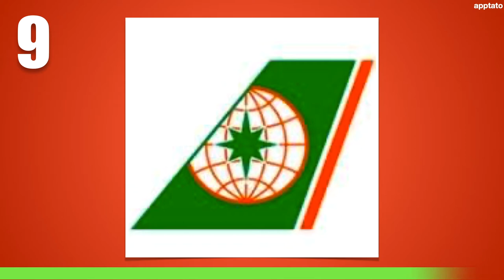Logo Quiz Challenge #9 (30 Airlines Logos) | Guess the Airline Logo Brand Name | Family Game Night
Logo Quiz Challenge: Guess the airline logo brand name!
Can you get all 30 airlines from their logos (10 seconds each)?
Great game for family and friends trivia game night.

- Memory Games
Perfect Games for Family Trivia Game Nights!

** Airline Logos
1) AMERICAN AIRLINES
2) JAPAN AIRLINES
3) DELTA AIRLINES
4) AIR CANADA
5) PHILIPPINE AIRLINES
6) UNITED AIRLINES
7) ALL NIPPON AIRWAYS
8) CATHAY PACIFIC
9) EVA AIR
10) EMIRATES AIRLINES
11) KOREAN AIR
12) BRITISH AIRWAYS
13) SOUTHWEST AIRLINES
14) ALASKA AIRLINES
15) WESTJET
16) QANTAS AIRLINES
17) JETBLUE
18) AIRFRANCE
19) QATAR AIRWAYS
20) SINGAPORE AIRLINES
21) AEROMEXICO
22) MALAYSIA AIRLINES
23) CHINA EASTERN
24) AER LINGUS
25) LUFTHANSA
26) HAINAN AIRLINES
27) RYANAIR
28) CHINA SOUTHERN AIRLINE
29) EASYJET
30) TURKISH AIRLINES